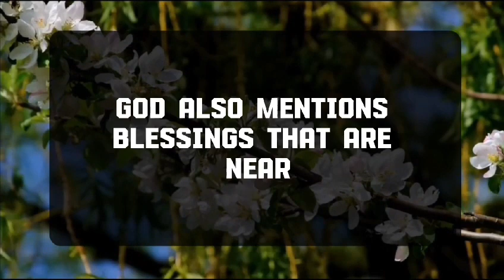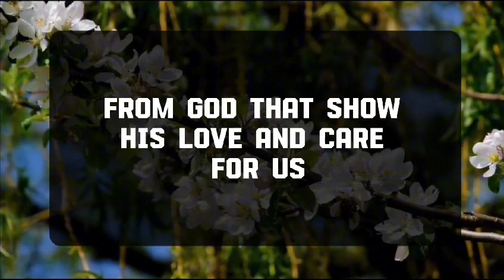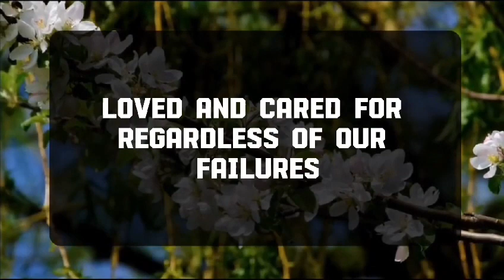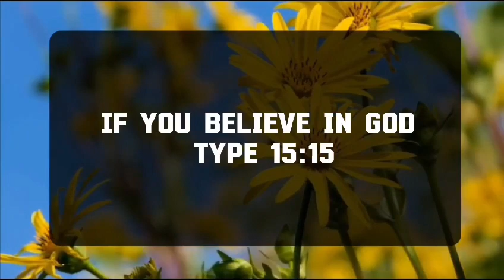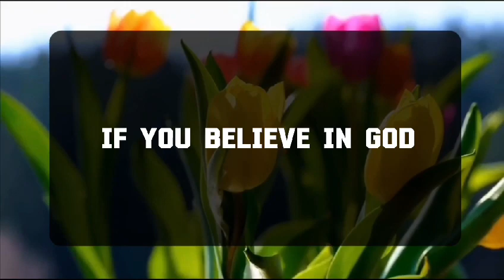💌 God Message Today |LORD, IN TIMES OF SORROW AND DISTRESS godsays | god godmessage 😎